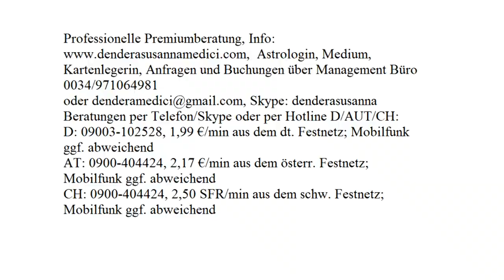Tageshoroskop: 01.09.2017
Astrologische Beratung: 250.-€/h
Mediale Beratung: 250.-€/h
Kartenlegen: 100.-€/h
Alternativ:
Hotline:
Bankverbindung:
Banco Sabadell
IBAN: ES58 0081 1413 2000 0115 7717
BIC: BSABESBB
Inhaber: Dendera Susanna Medici
Buchungen und Anfragen über das Management Büro:
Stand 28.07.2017